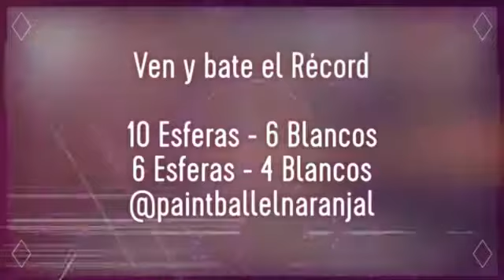Tiro al Blanco - Disfrutamos Todos - Cancha Paintball El Naranjal